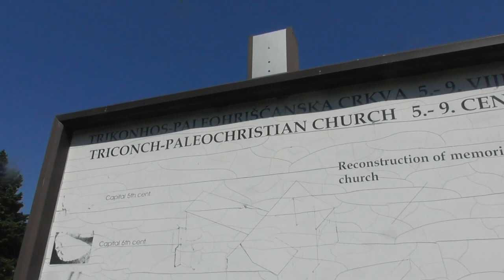Раскопки в Баре. Черногория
21 июля 2022